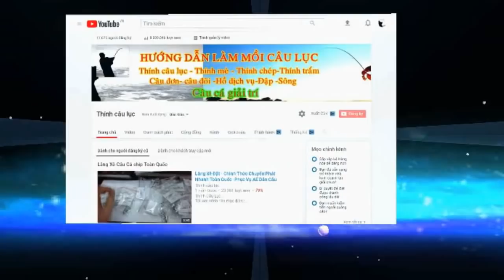Nhiệt Tình Dẫn AE Trên Kênh Ra Tận Hồ Câu 100k